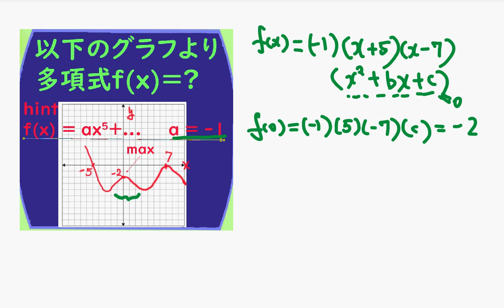入試に出そうな問題- (62) 多項式を理解する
もう少し複雑な多項式です